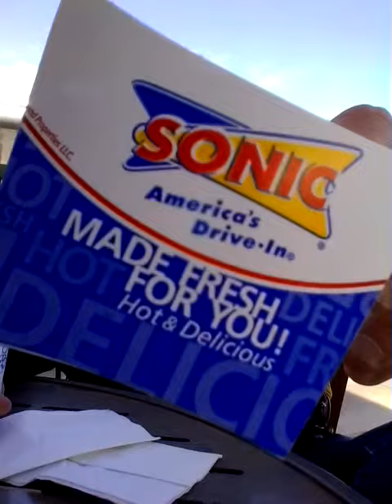At Sonic on Barrow Street, Abilene Texas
Sonic Drive In  Mind Blowing!